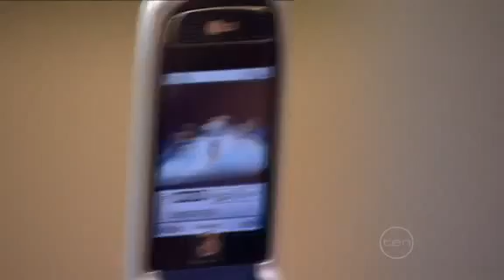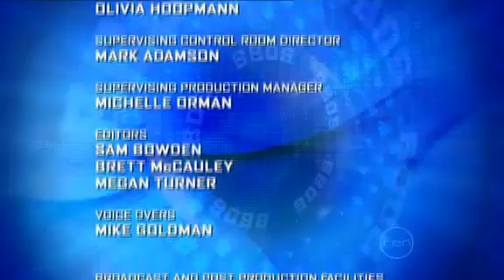Big Brother Australia 2006 - Day 92 - Daily Show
Tonight, surf's up, Camilla and Max gets down and David has gone a little sideways.